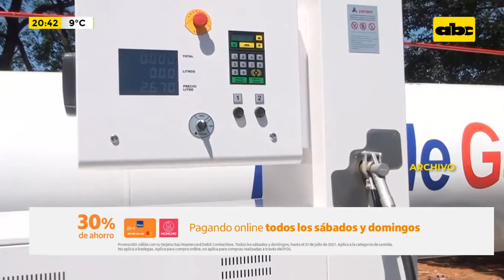Gas subiría entre Gs. 400 a 600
El precio del gas podría sufrir un incremento de entre 400 y 600 guaraníes por cada kilo en los próximos 15 días, según informó Pedro Ballota, presidente de la Cámara Paraguaya de Gas. Indicó que las condiciones actuales no permiten seguir manteniendo el mismo precio por mucho tiempo más.